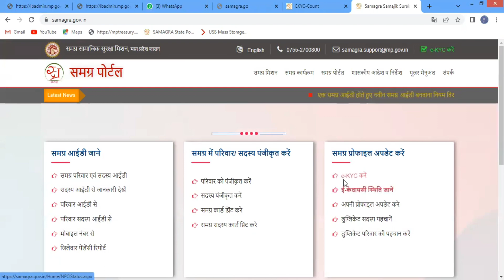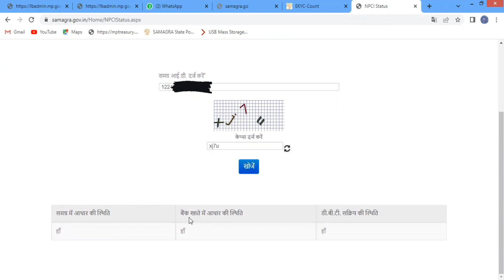मोबाइल पर आधार लिंक e KYC डीबीटी की स्थिति जाने know your Aadhar ekyc and Dbt status at your phone